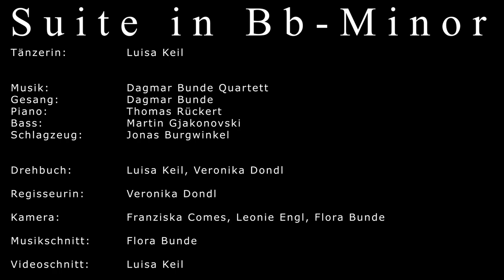Suite in Bb-Minor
Im Rahmen unseres Erstsemesterprojekts durften wir unser viertes und letztes Video komplett frei gestalten. Mit unserem Teammitglied Luisa Keil als Tänzerin und der Mutter eines anderen Teammitglieds als professionelle Sängerin ist unsere Entscheidung schnell auf ein Tanzvideo gefallen.

Dagmar Bunde Quartett
Gesang: Dagmar Bunde
Piano: Thomas Rückert
Bass: Martin Gjakonovski
Schlagzeug: Jonas Burgwinkel